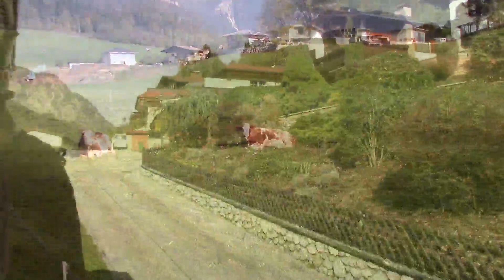Berg- und Talfahrt auf der Achenseebahn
▼▼▼ Bitte öffne die Beschreibung. ▼▼▼